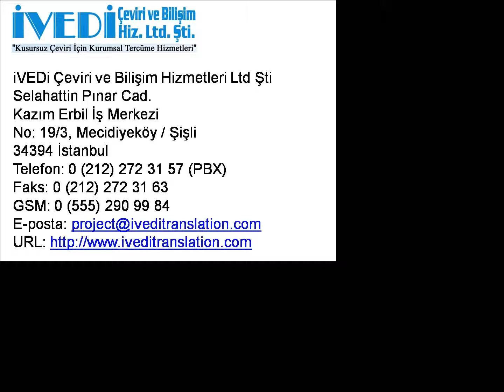Yeminli Tercume Istanbul Ucuz ve Kaliteli iVEDi Noter Yeminli Tercume Burosu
Yeminli Tercume Istanbul

Yeminli Tercume Istanbul, anlasilir bir dil ile belgelerinizin tercumesini yapar.

Yeminli Tercume Istanbul, bir sozun uslup, anlam ve mesaj gibi butun ozelliklerini, mumkun olabildigince benzer bir sekilde baska bir dile aktarir. Bu ozellikler aktarilirken tam bir uyum saglanir. Sirketimiz, Mecidiyekoy 'deki tek bir adresten tum is taleplerinizi karsilar.

Yeminli Tercume Istanbul, en kaliteli hizmeti en kisa surede sunmayi sirket felsefesi olarak ilke edinmistir. Bu amacla, Yeminli Tercume Istanbul, yeminli tercume alaninda bilgi ve deneyim acisindan konusunun uzmani yeminli tercumanlar ile hizmet verir. Sirketimiz, buyuk ve tecrubeli yeminli tercuman kadrosu ile gizlilik, guvenilirlik, hiz ve uygun fiyat prensipleri yaninda son teknik olanaklarla, yeminli tercume alaninda her turlu ihtiyaclariniz icin ucuz tercume cozum ortaginizdir.

Yeminli Tercume Istanbul, 2004 yilinda Istanbul, Sisli, Mecidiyekoy 'de kurulmus olup uluslararasi duzeyde tum dillerde ve her konuda, yazili tercume, sozlu tercume, yeminli tercume, noter onayli tercume, noter yeminli tercume, noter tasdikli tercume vs... hizmetleri saglar. Sirketimizin amaci, kurumsal ve bireysel musterilerine en ustun kalitede profesyonel tercume hizmetleri sunmaktir.

Yeminli Tercume Istanbul, ustun kalitede ve profesyonel ucuz tercume hizmeti saglama yolunun, kalite anlayisindan gectiginin bilincindedir. Ayrica, Yeminli Tercume Istanbul, guler yuzlu hizmet gibi kurumsal degerleri ve profesyonel tercume hizmeti anlayisi ile hareket eder.

Yeminli Tercume Istanbul dosyasini isterseniz video ( yeminli tercume istanbul .avi ), resim ( yeminli tercume istanbul .jpg ), yazi ( yeminli tercume istanbul .txt ), web sayfasi ( yeminli tercume istanbul .html ) veya pdf ( yeminli tercume istanbul .pdf ) formatinda bilgisayariniza indirebilirsiniz.

Yeminli Tercume Istanbul danisma hatti olan 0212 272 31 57 (PBX) ve 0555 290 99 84 nolu telefonlarimizi arayabilir veya eposta adresimize ileti gonderebilirsiniz. Ayrica, web sitemizi inceleyerek ayrintili bilgilere de ulasabilirsiniz.

iVEDi Ceviri ve Bilisim Hizmetleri Ltd Sti
Selahattin Pinar Cad. Kazim Erbil Is Merkezi
No: 19/3, Mecidiyekoy / Sisli
34394 Istanbul
Faks: 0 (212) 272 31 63
GSM: 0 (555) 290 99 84